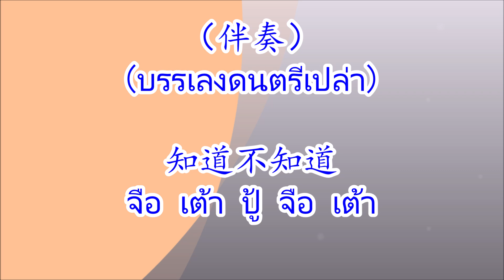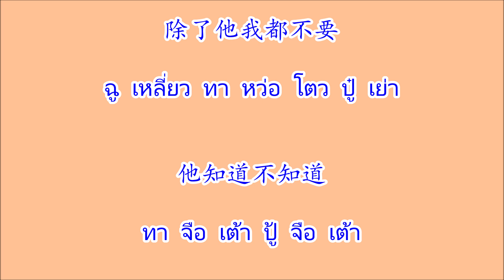知道不知道 (伴奏) จือเต้าปู้จือเต้า "รู้ไหม" (บรรเลงดนตรีเปล่า/เนื้อเพลง)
เพลงจีน 知道不知道 (伴奏) จือเต้าปู้จือเต้า "รู้ไหม" (คาราโอเกะ/บรรเลงดนตรีเปล่า/เนื้อเพลง)